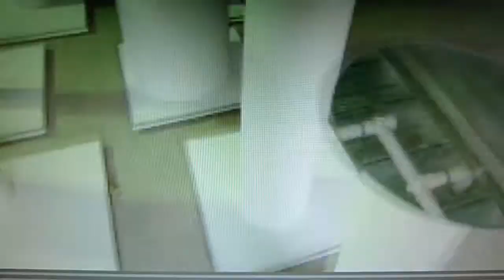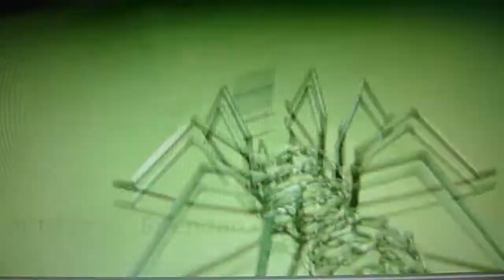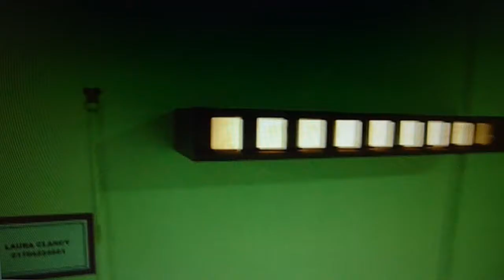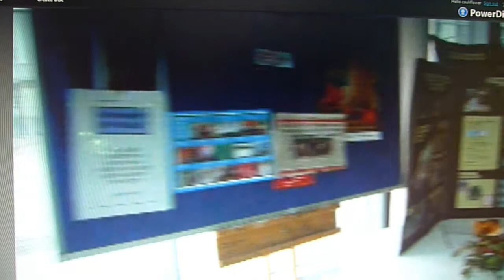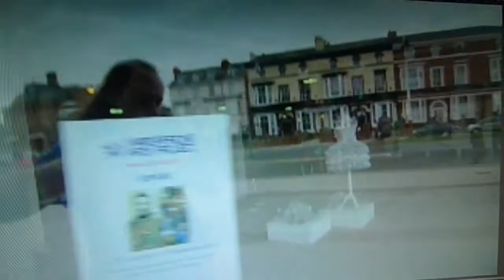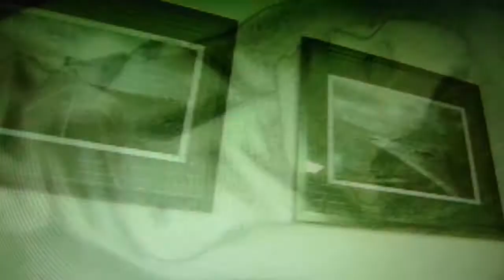preview.wtf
not complete video..unfortunately having some computer issues, so have knocked together this preview by placing the camera in front of  the edit page of my software, until i can sort out a fully rendered version, so please check back , thanks!